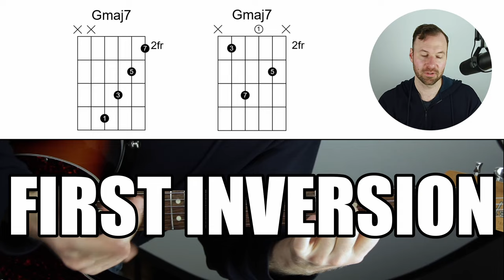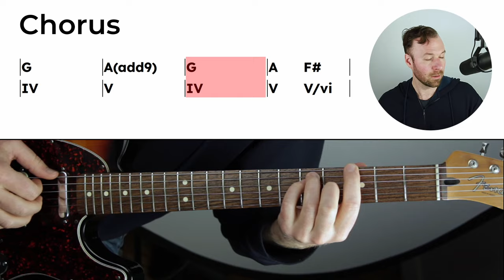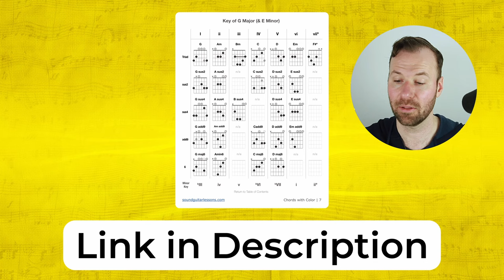They say to NEVER use this chord — Songwriting Chord Analysis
. In this video, I talk about how open strings can create unique chords by analyzing one of my songs.

💬 LESSON DESCRIPTION:
I'm in the middle of a songwriting project that I've wanted to do for a long time.
I’ve been working on a song that uses open strings throughout the chord progressions.
These extra notes add a lot of texture, color, and harmonic interest.
The chord names also sound very advanced as a result.
In this lesson, I analyze one of my songs and figure out what the proper chord names are.
I think it’s a fruitful exploration if you're interested in theory, chord analysis, or songwriting inspiration.
I hope you enjoy this lesson and find it beneficial.
Thanks! :)
- Jared

🕛 VIDEO CONTENT OUTLINE (WITH TIMESTAMP LINKS):
0:00 - About this video
2:19 - Verse
10:15 - Pre Chorus
11:49 - Deceptive cadence
13:55 - Chorus
15:38 - Free chord analysis workshop